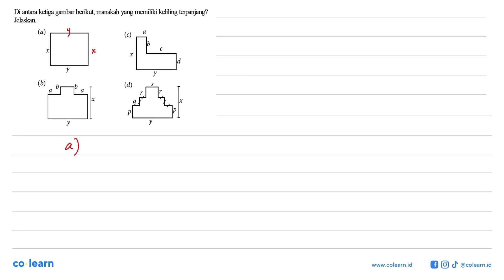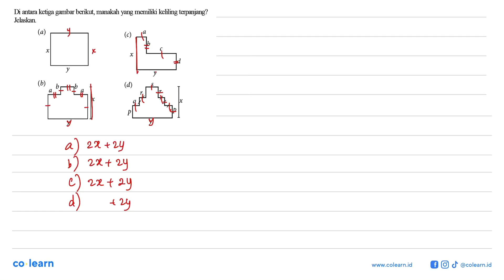Di antara ketiga gambar berikut, manakan yang memiliki keliling terpanjang? Jelaskan.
00:00 : Bedah Soal
01:00 : Konsep, rumus dan pengertian Operasi Hitung pada Bentuk Aljabar
01:18 : Langkah penyelesaian soal
00:15 : Jawaban akhir
00:45 : Penutup